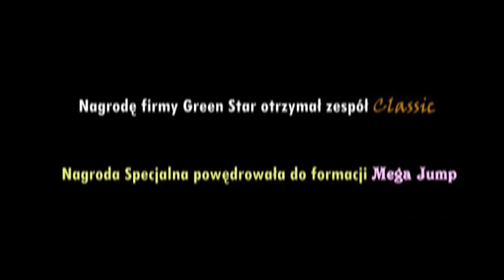Ostróda 2009 - XIV Ogólnopolski Festiwal Muzyki Tanecznej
XIV Ogólnopolski Festiwal Muzyki Tanecznej Ostróda 2009 - relacja z imprezy
25 lipca 2009r.